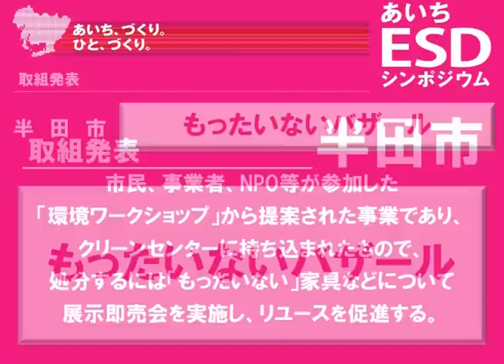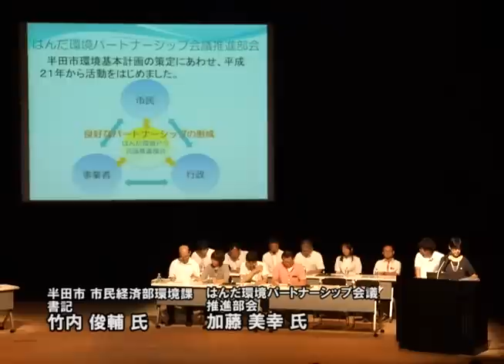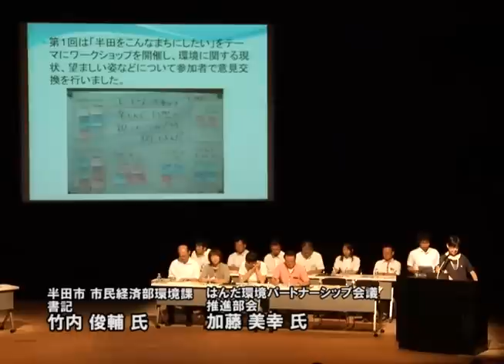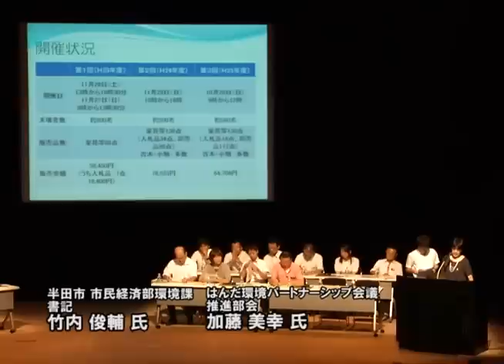取組発表③「もったいないバザール」半田市、はんだ環境パートナーシップ会議推進部会